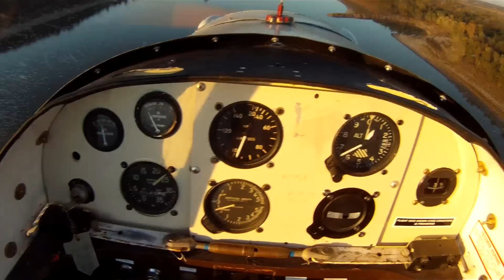Flybaby Bob & the Mississippi Bluffs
October flight down the river from St Louis in two Fly Babies